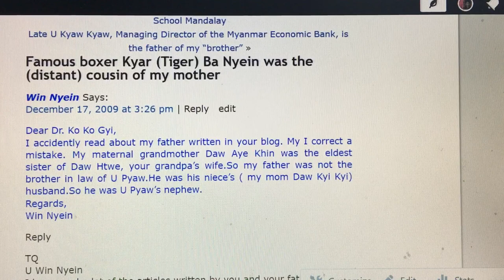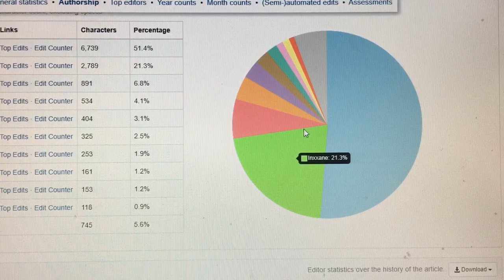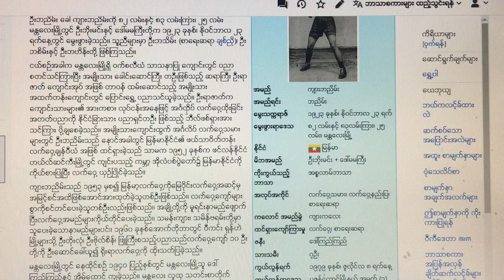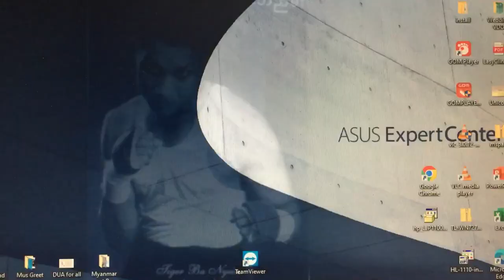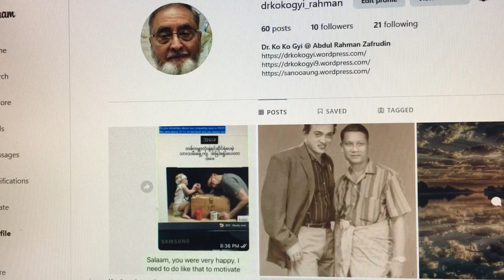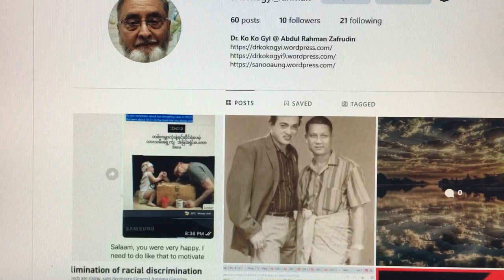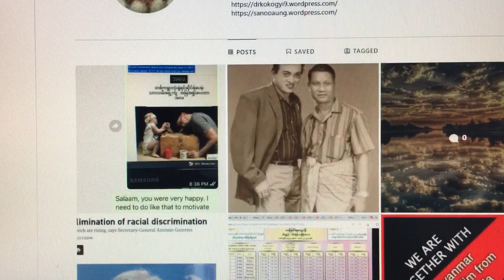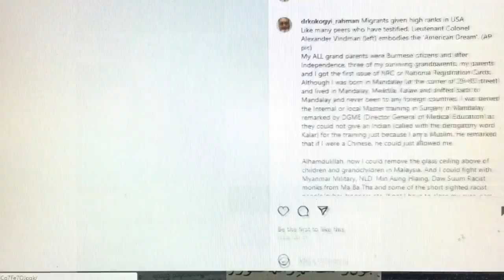မာမူ ကျားဘငြိမ်း၊ ဦးဝင်းငြိမ်း၊ နိုင်ငံရေးသမား အဘိုးနှစ်ဦး (ဦးသိန်းမောင်-ဦးကိုလေး) နှင့် ကျနော်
By the way, Maung Thaw Ka @ Bo Mhu Ba Thaw was Kyar Ba Nyein's brother-in-law
U Win Nyein wrote to me on December 17, 2009 at 3:26 pm
Dear Dr. Ko Ko Gyi,
I accidently read about my father written in your blog. My I correct a mistake. My maternal grandmother Daw Aye Khin was the eldest sister of Daw Htwe, your grandpa’s wife.So my father was not the brother in law of U Pyaw.He was his niece’s ( my mom Daw Kyi Kyi) husband.So he was U Pyaw’s nephew.
Regards,
Win Nyein.
From my article in Wikipedia.
Kyar Ba Nyein (Burmese: ကျား ဘငြိမ်း ; 23 November 1923 – 8 July 1979) was the Burmese Lethwei fighter and boxer who participated in boxing at the 1952 Summer Olympics[1] and was a pioneer in modernizing Lethwei.Ba Nyein started boxing at the age of 13 and fought in about 50 matches over 20 years until retiring from fighting at the age of 33.
Education: Born in 1923,[5] Ba Nyein's official height was listed at 5 ft. 4 inches, weighing in at 120 lbs. He and his wife, Kyi Kyi, had 10 children by the time Ba Nyein was 40. Ba Nyein (Mohammad Mustafa)[6] studied at Wesleyan School (BEHS 16 Mandalay) and later transferred to SPG (the Society for the Propagation of the Gospel) in Foreign Parts' Royal diocesan high school (No. 10 BEHS Mandalay) for a few years.
Lastly, he studied at the Mandalay National High School (present day BEHS 2 Mandalay), where he started learning boxing.He was trained by Sinhalese Anglo-Burman Bill Fisher.[9] In 1947, he trained with the famous boxer Than Yin, a Mandalay Police Officer, who received the best boxer award given by world heavyweight champion Gene Tunney in Sri Lanka. Ba Nyein learned his famous "infighting" from Than Yin. In 1936, he became National School Cup Champion at 13. During the Second World War, he left school.
After the Second World War
After the war, Nyein painted for a living with the Allied soldiers. He was the champion of the Kyar-Hto game, which is a Burmese variant of the board game Draughts. He got his nickname "Kyar" (Tiger) from the famous Burmese Draughts player in Mandalay, Ba Than Gyi (known as "Kyar" Ba Than Gyi) who taught him the tactics and strategy of the game. He soon adopted the nickname "Kyar Kalay" (Little Tiger). In the 1947 boxing tournament, he won the Bantamweight class and became Champion, and newspapers started to call him Kyar Kalay Ba Nyein. This was later changed to Kyar Ba Nyein. When he established the Golden tiger boxing club, his ring name was firmly established as Kyar Ba Nyein.
Achievements:Ba Nyein was awarded "The best boxer who used scientific techniques" award in 1949. (He competed with Min Kywe, Samuel from St. Paul, Ki White and Saw Hadi). His best known match occurred in 1951 with the Indian featherweight Champion B. Bose. The Indian team won six matches against Burmese contenders, but Kyar Ba Nyein bested the Indian in that match. B. Bose, who Kyar Ba Nyein defeated, was India's best featherweight champion and was selected to represent India twice in the previous Olympics. Because of this, Kyar Ba Nyein was selected to compete on behalf of Burma in the 15th Olympics held in Helsinki, Finland, in 1952. Ba Nyein was sent to Bangkok for International Boxing Association's Referee examination.
On June 20, 1992, the International Olympic Committee awarded badges of honor to selected athletes who partook in the Olympic Games. Ba Nyein was one of the recipients in the Boxing category.
Sports Reporter, Painter, Author and Journalist
Ba Nyein started as a volunteer Sports Reporter for the 'Ludu' newspaper and the 'Ludu Journal', following his younger brother Ba Thein, who was already a reporter at that newspaper.His numerous articles, stories on World Boxing matches, news reports, and sports news commentaries were later published regularly in magazines and journals
He was the first Burmese to train youths on the street. He established Golden Tiger Boxing clubs in Dah dan 25th street and another near the Burma Muslim Congress on 83rd street. He trained hundreds of young boxers, and was appointed a boxing trainer in 1954 by the National Fitness Council. Ye Chit, Ye Swe, Ye Myint and Ye Tint were the boxers he trained from Mandalay. Tint Tun, Alexandria and Hla Shwe (Navy) from Rangoon were also his trainees. Kyar Ba Nyein was so proud about the success of his boxers that he once told Ludu Daw Ah Mar that he never got serious injuries or scars during his 50 boxing matches, including seven with foreigners. But he got multiple scars, while training his boxers, because he allowed his trainees to hit him during training sessions, to teach in a practical way: how to fight back without retreating to avoid the opponent's assault.
Lethwei or Burmese traditional boxing
Kyar Ba Nyein was a pioneer who drew up the modern scientific rules and regulations that have been used since 1953 for Burmese traditional boxing, or Lethwei.
Kyar Ba Nyein died in 1979 suffering from rectal cancer.